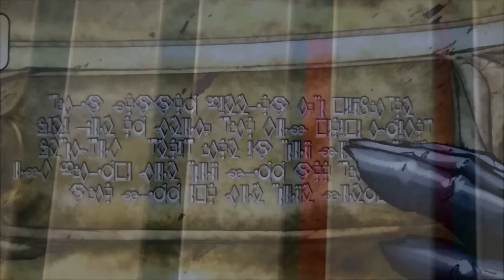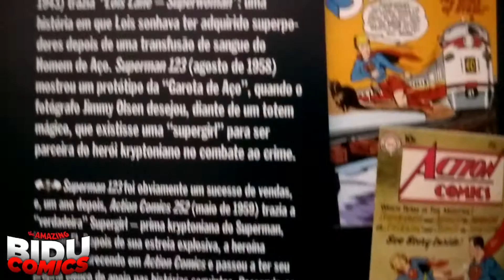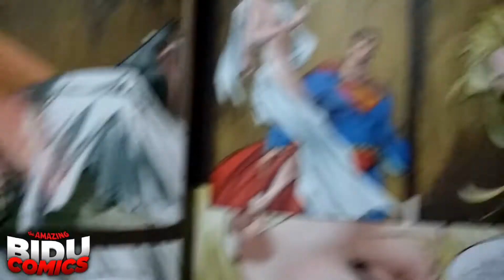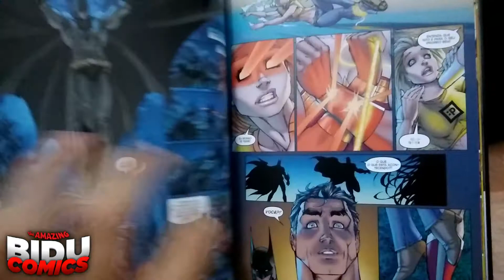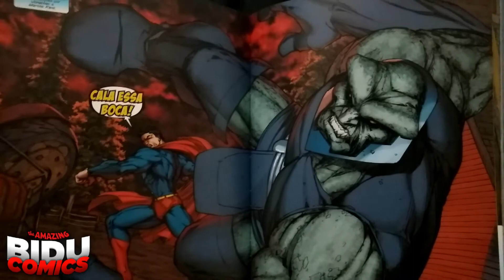Superman / Batman : Supergirl - O retorno pós-crise! - Review da HQ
EaE, meus bidus de aço! Hoje estou aqui para comentar sobre o volume 14 da coleção Eaglemoss na qual temos a volta da Supergirl, sua primeira aparição, após todos os acontecimentos da Crise nas Infinitas Terras!